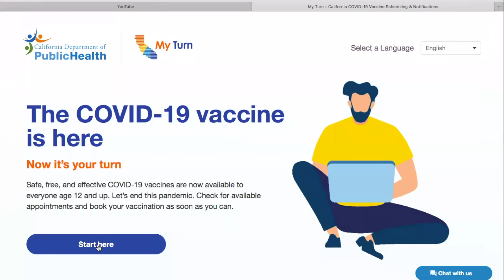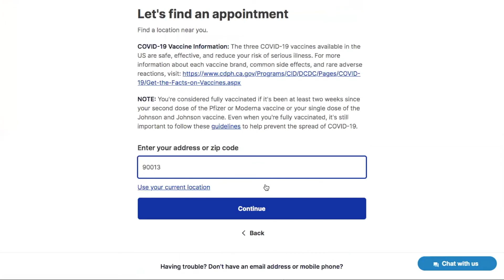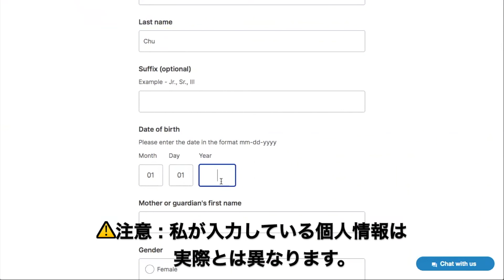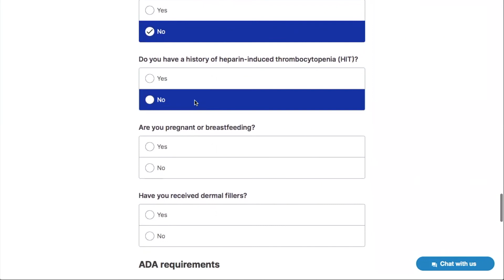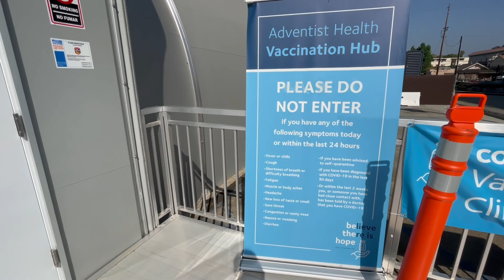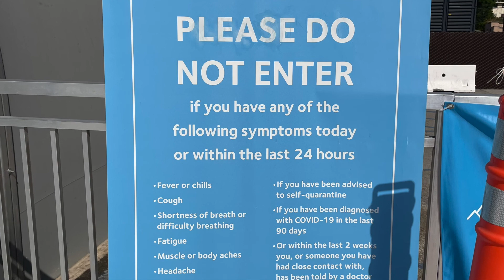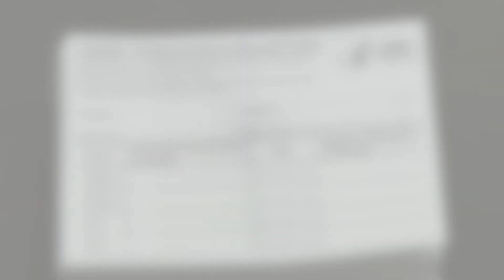アメリカで日本人がワクチン接種！？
Here is more information🗾↓
こちらもどうぞよろしくお願いいたします！🙇‍♀️

🗼Here is more information about me🗾

More exclusive Content on Instagram

You can watch me live on Twitch!

Update stream schedule on Discord

01:42  接種会場を探す流れ
06:02 クリニックでの流れ
08:14 副作用について